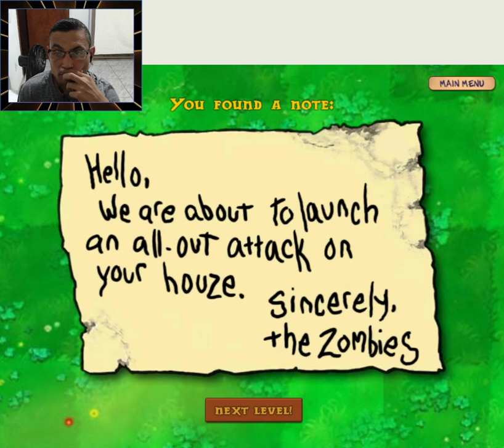Plants Vs Zombies Level 1/9